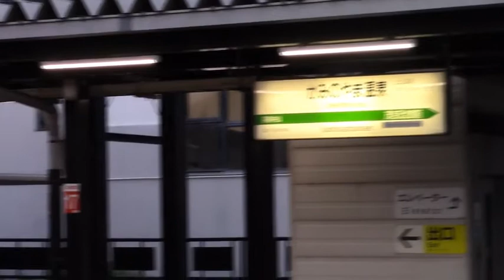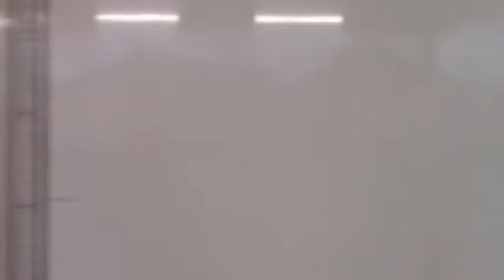shinkansen kaminoyama-onsen→tokyo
新幹線